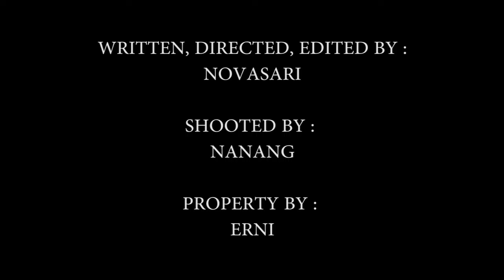Film Pendek Metamorposa Full